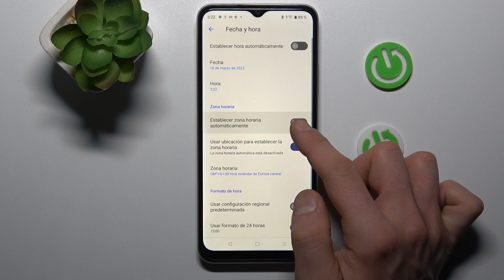Cómo cambiar fecha, hora y zona horaria en REALME C33 - configurar hora y fecha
¡Buenas! Hoy queremos explicarte cómo ajustar la hora y la fecha manualmente en tu REALME C33. Si quieres saber cómo cambiar la zona horaria, la fecha o la hora en tu REALME C33, quédate con nosotros y descubre cómo configurarlas manualmente en unos pasos.

¿Cómo cambiar fecha en REALME C33? ¿Cómo cambiar hora en REALME C33? ¿Cómo ajustar fecha y hora en REALME C33? ¿Cómo configurar fecha y hora en REALME C33? ¿Cómo cambiar zona horaria en REALME C33?